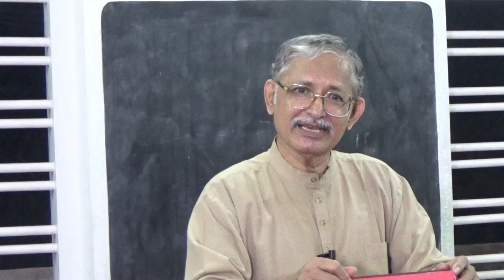Hindi Video Fundamental Doctrines 002: Grace and Salvation